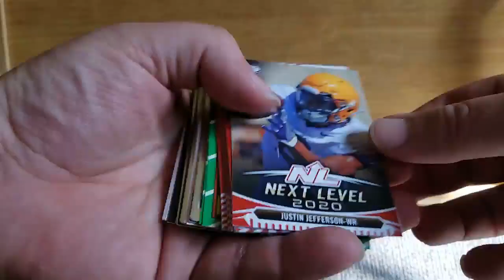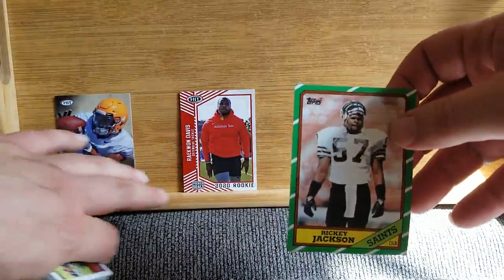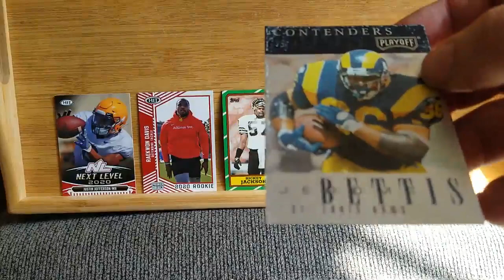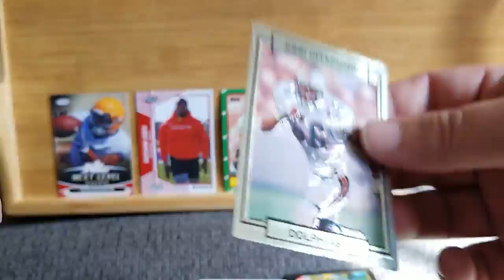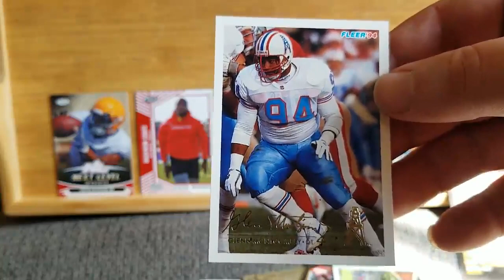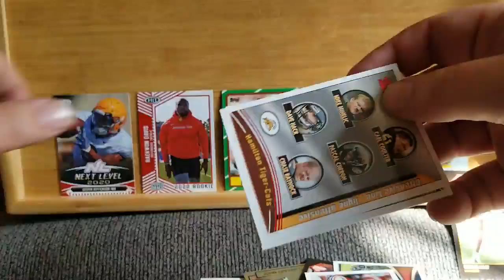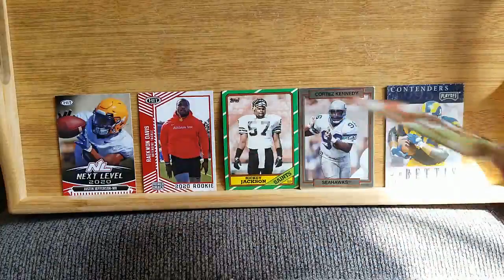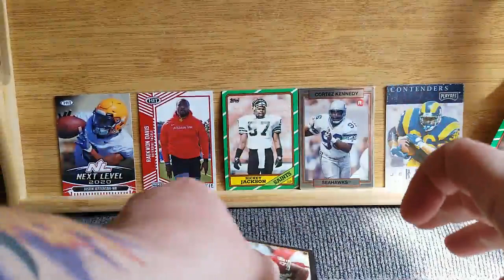Guess I'm One of the Other Three | Jank Pack Thursday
Jank Pack Thursday returns with a Fairfield football mystery box.